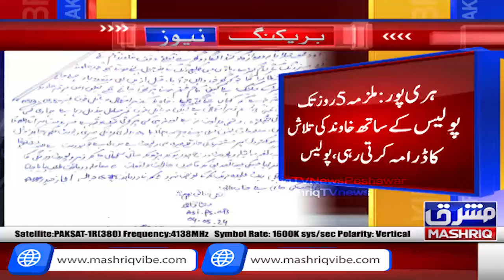Haripur: 2 din Phely milny wali bori bnd lash ka mamla hal, Bivi Qatil nikli